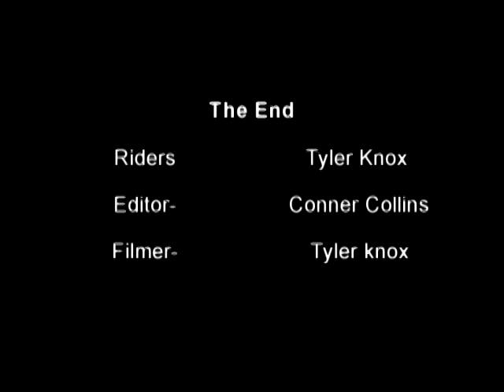The Art of Moving Forward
Edited by Conner Collins.

Riders: Tyler Knox, Zack Rosendahl, Daniel Grace, Corey Dobson, Travis Stotler, Nolan Hansen.

Locations: Elbe, Brewers, Moses Lake, Capitol Forest.